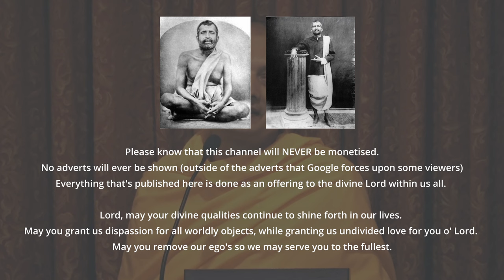How to Find God in Everyone - Swami Sarvapriyananda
In this profound discourse, Swami Sarvapriyananda emphasizes the concept of an underlying divinity as the ultimate reality to be discovered. The notion of "Jagat Mitya," where the world is considered an appearance, is explored, with a crucial emphasis on understanding it rather than dismissing it. Swami Vivekananda's powerful assertion is brought into focus, emphasizing that dismissing worldly pleasures or escaping to solitude both miss the mark. The key lies in recognizing divinity within the present reality.

The analogy of ornaments made of gold illustrates the point that the world, with its various forms, is an expression of the underlying reality. Vivekananda echoes the idea that God is not elsewhere but present in the immediate surroundings. The narrative delves into the dilemma of either fully embracing the world or renouncing it entirely, ultimately guiding towards a third option—finding God right where one is.

Vivekananda stresses the importance of seeing divinity in every person, in both joy and sorrow, transcending the dualities of the world. Renunciation, he argues, is not about abandoning external possessions but about recognising the divinity within everything.

The discourse touches upon the traditional concept of renunciation, linking it to the insight that the Lord exists in and through everything. Understanding the unity of the self with the universal reality leads to renunciation in the truest sense.

Swami Sarvapriyananda addresses the potential misunderstanding of the Isopanishad's second mantra, interpreting it as guidance for those inclined towards a religious, ritualistic life. However, Vivekananda unifies the Upanishad's message, presenting it as a seamless teaching on enlightenment and renunciation.

In conclusion, the discourse encourages the seeker to perceive the divine in all aspects of life, advocating for a harmonious integration of spiritual wisdom with daily existence. The path to liberation, according to Vivekananda, lies in recognizing and embodying the divinity inherent in the world.